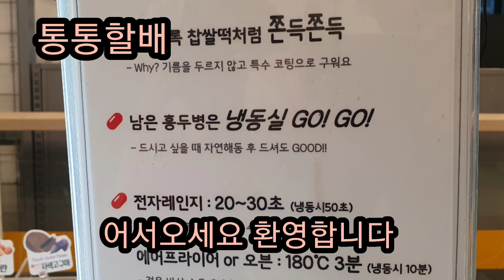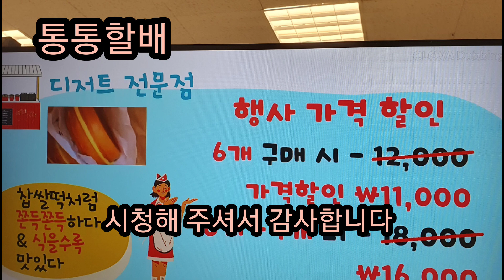통통할배 나들이 홍두병 빵 부산해운대구 이마트 내돈내먹 꼭한번가보세요